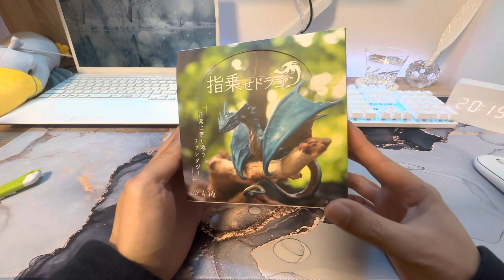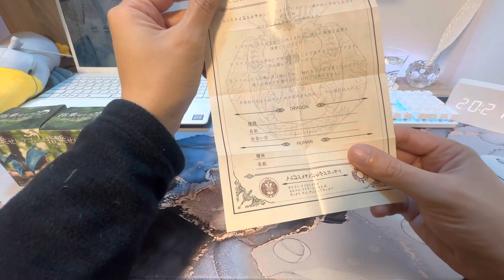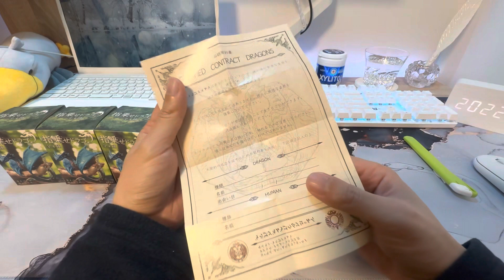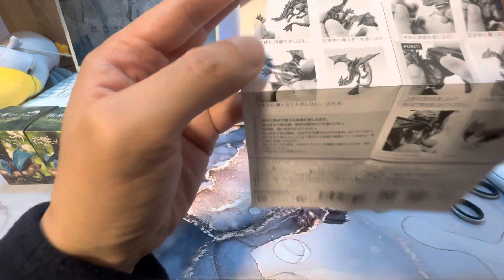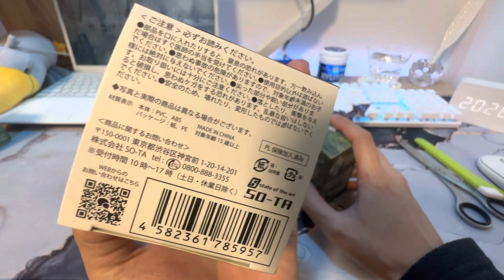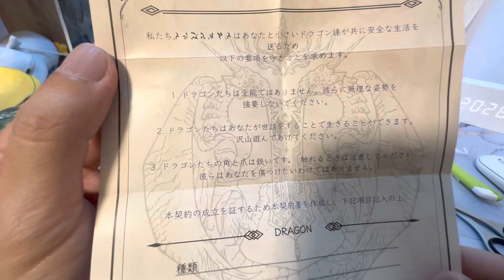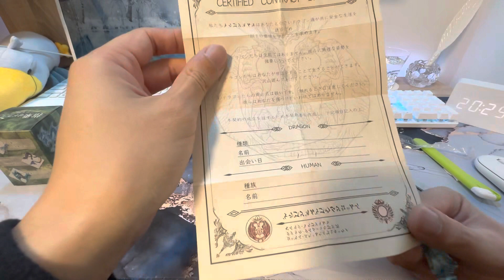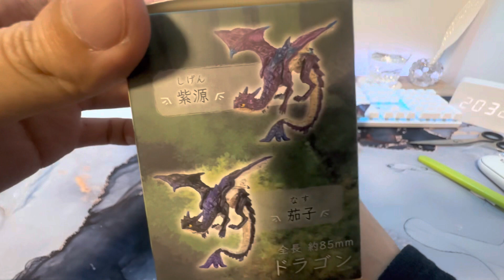指のせドラゴン ガチャガチャ商品をボックス買いしてみた！！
指のせドラゴンのボックス買いです！